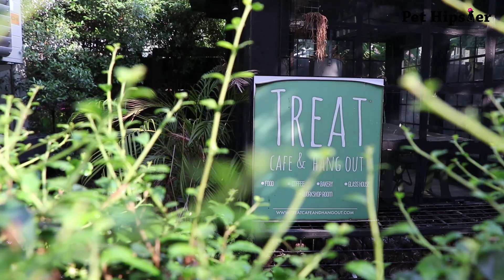Pet Hipster#16 - เกรท สพล อัศวมั่นคง ความเหงาของสัตว์เลี้ยงที่เกรทรู้สึก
“เกรท - สพล อัศวมั่นคง” ก็ยืนยันกับเราว่า สัตว์เลี้ยงนั้น ไม่ว่าจะเป็นหมาหรือแมวก็เหงาเป็นเหมือนกัน แล้วคุณล่ะ ปล่อยให้สัตว์เลี้ยงข้างตัวเหงาบ้างหรือเปล่า อ่านบทสัมภาษณ์แบบเต็มๆ ได้ที่ Pet Hipster ฉบับเมษายนนี้ สั่งซื้อได้ที่แฟนเพจของเราได้เลย